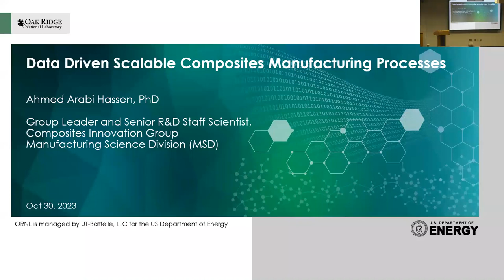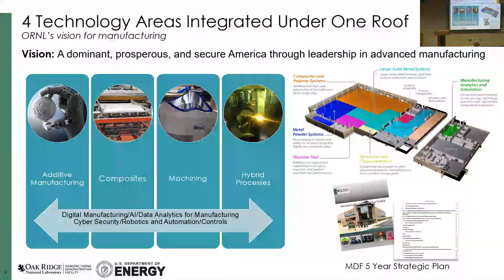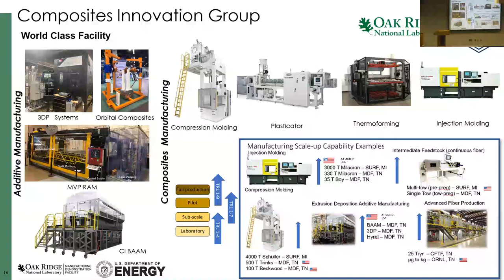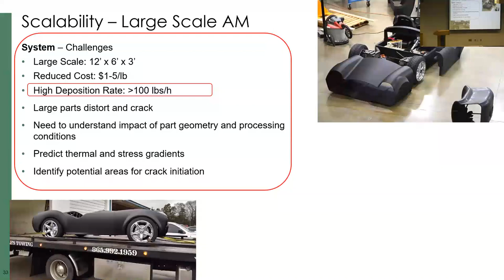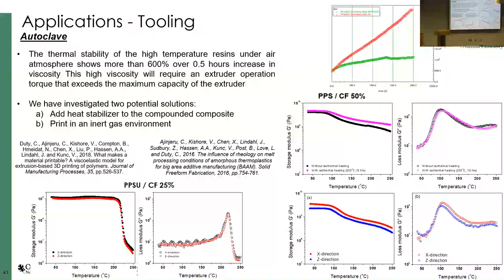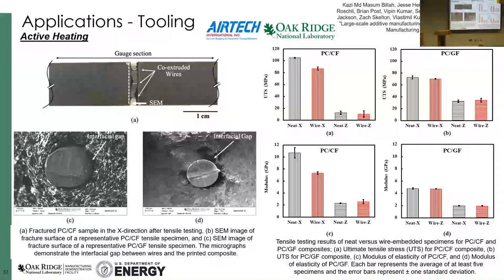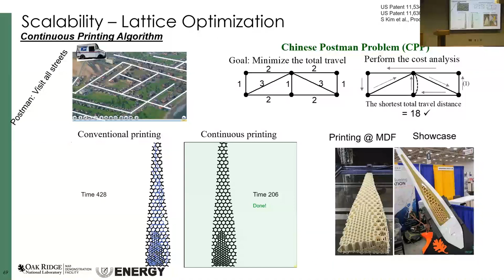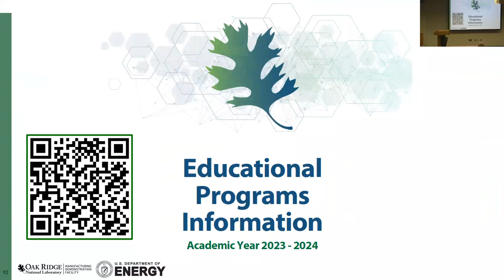”Data Driven Scalable Composites Manufacturing Processes”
Ahmed Hassen
Group Leader, Composites Innovation Group, Oak Ridge National Laboratory, Manufacturing Science Division. Oct 30, 2023 lecture. In the continuously evolving landscape of manufacturing, data-driven approaches are serving as catalysts for a technological revolution, fundamentally reshaping conventional methods of composite manufacturing into adaptable, efficient, and scalable systems.